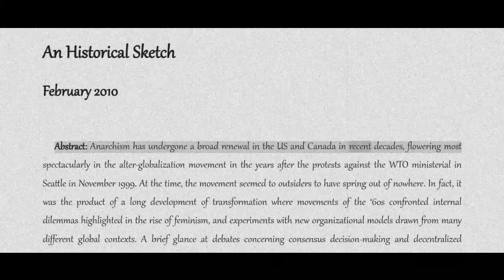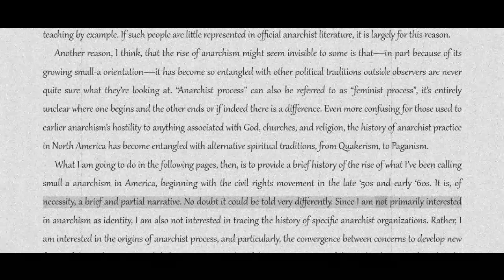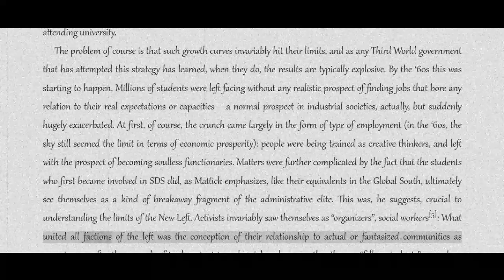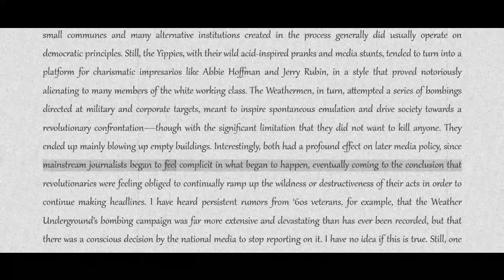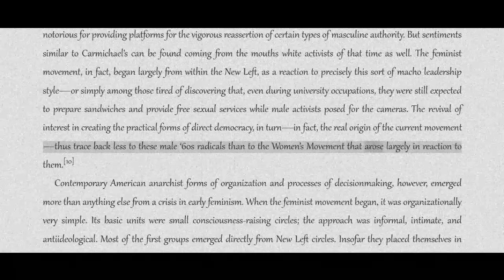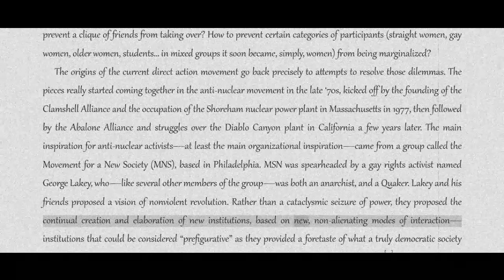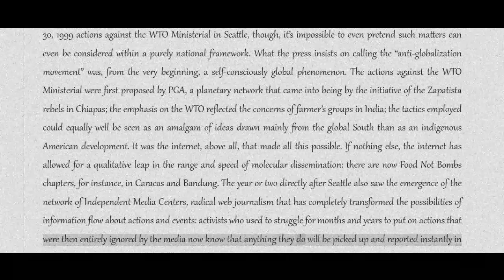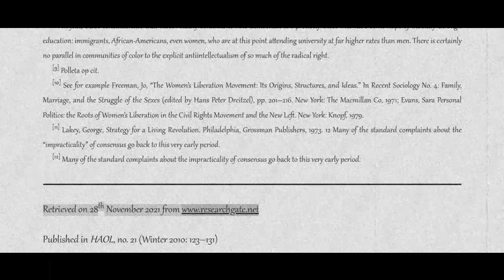David Graeber, The Rebirth of Anarchism in North America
Title: The Rebirth of Anarchism in North America, 1957–2007
Subtitle: An Historical Sketch
Author: David Graeber
Topics: anarchist movement, history, North America, United States of America
Date: February 2010
Notes: Published in HAOL, no. 21 (Winter 2010: 123–131)

Rest in Power, your insight, wisdom and guidance will be missed.

Additional Libraries
The Anarchist Library